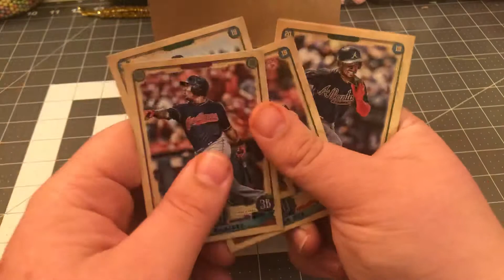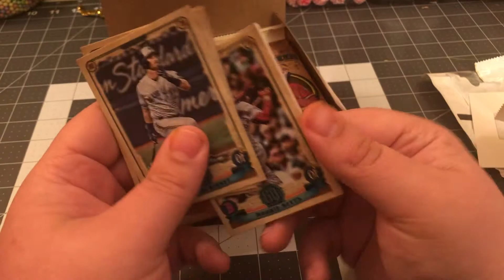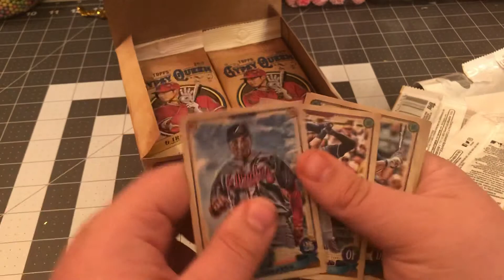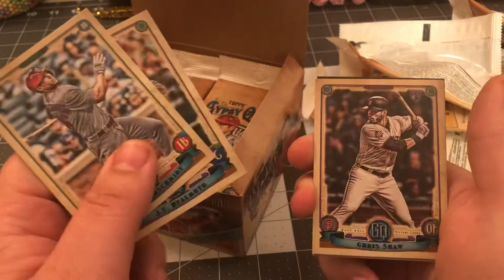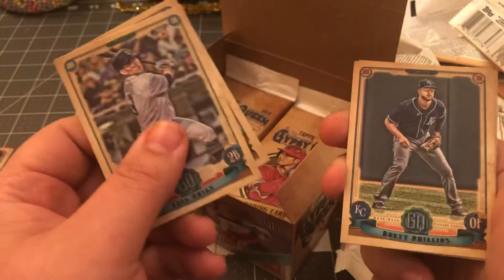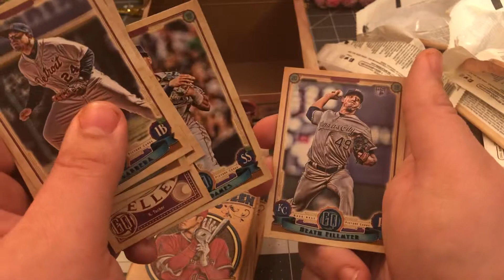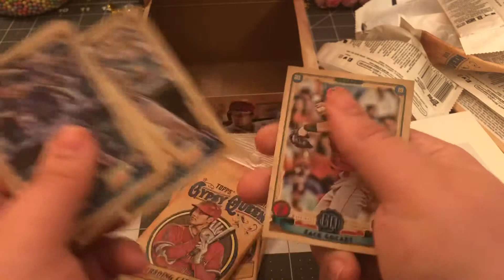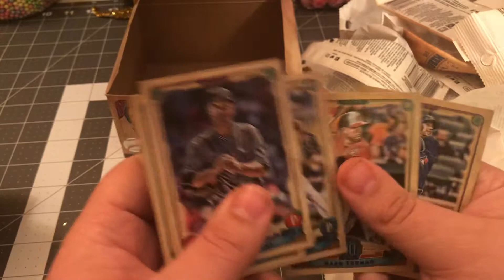Topps gypsy queen opening